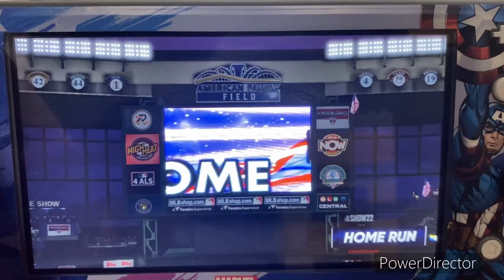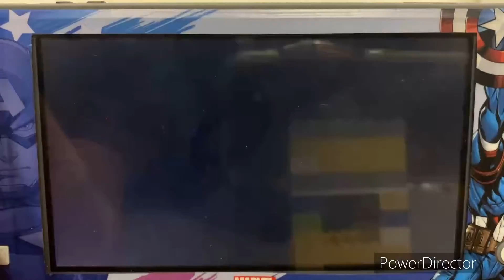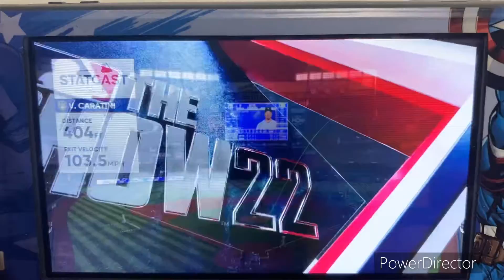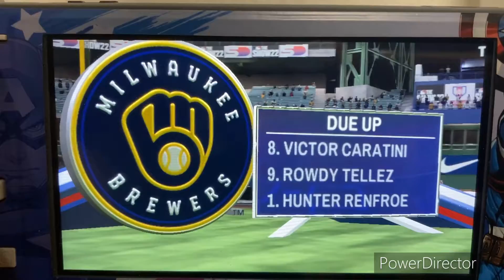MLB The Show 22 MLB 2022 Season - NY Yankees @ Milwaukee Brewers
Welcome to an interleague battle in Milwaukee!! Today’s game features the NY Yankees taking on the Milwaukee Brewers at American Family Field in Milwaukee, Wisconsin, home of the Milwaukee Bucks & Milwaukee Brewers!!